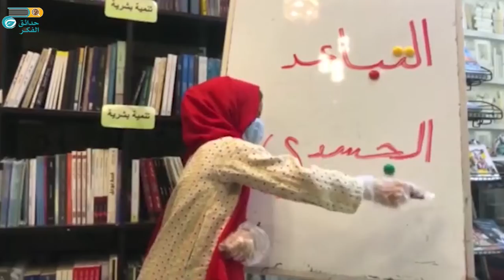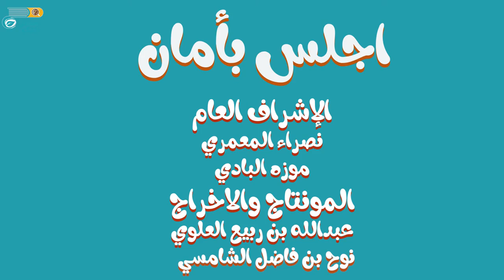كلمات الشاعر المصري حسني نجار